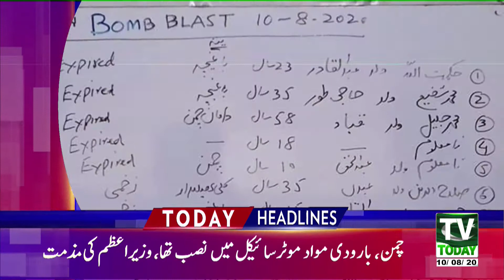4:00 PM | LATEST NEWS HEADLINES | 10 AUGUST 2020 | TV TODAY